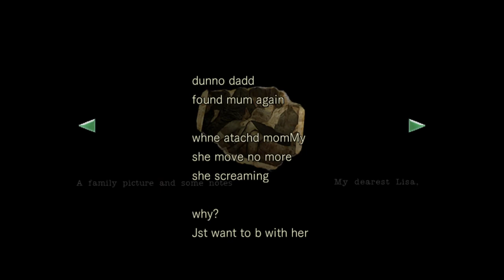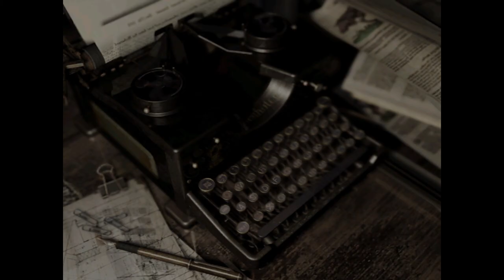3- Armor and shield keys and the monster in chains. Resident Evil Chris Survival